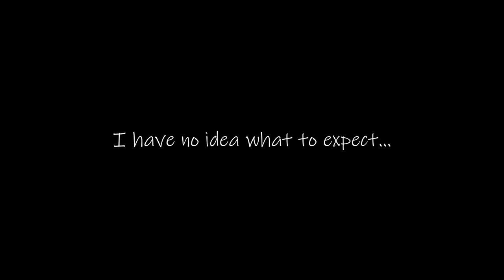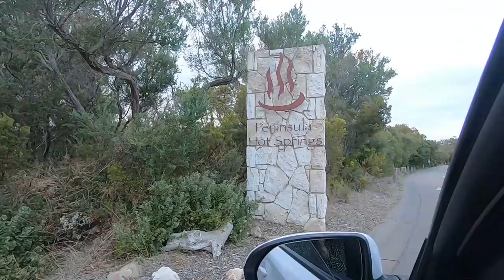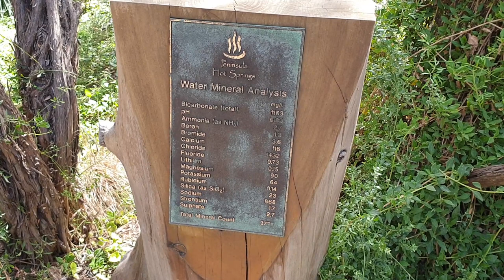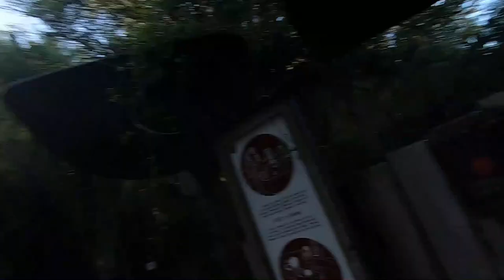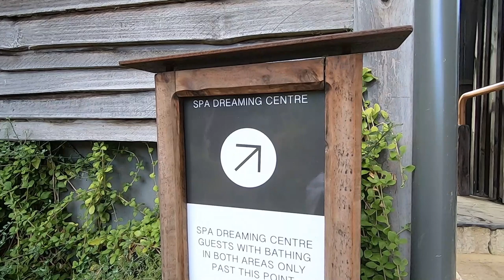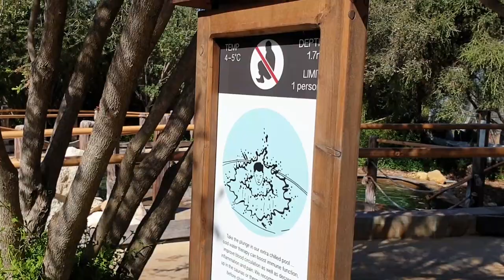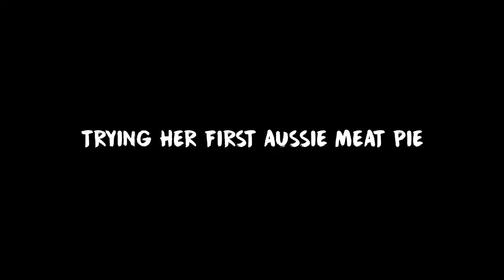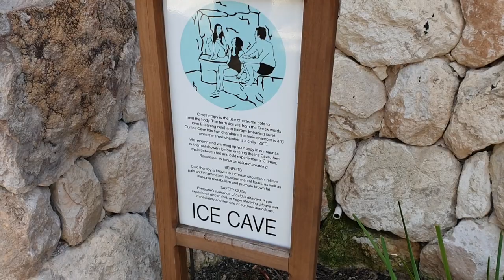BIRTHDAY SURPRISE WEEKEND - PART 2 (MELBOURNE VLOGS) | 06-04-2019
The birthday surprises continue in Part 2 of my birthday surprise weekend :-)

Come and join the adventure and see what she surprises me with!

When we returned back to Melbourne from the Peninsula, Robyn and I went to Hu Tong on Commercial road. I absolutely love Hu Tong and suggest coming here if you ever stop by Melbourne!!

INSTAGRAM ➜ @bradnewtonofficial